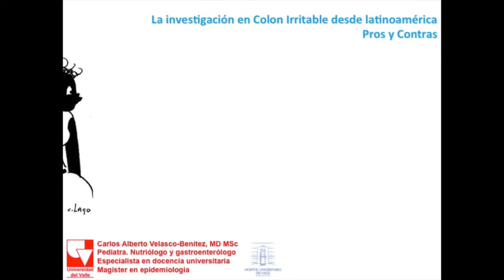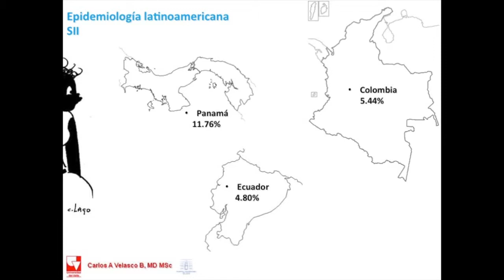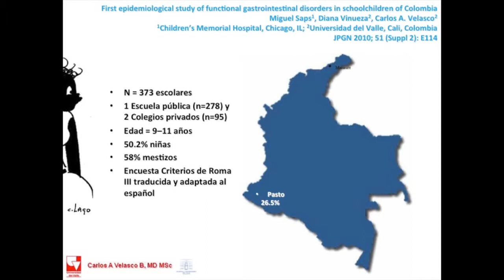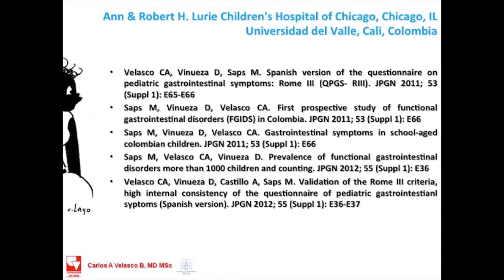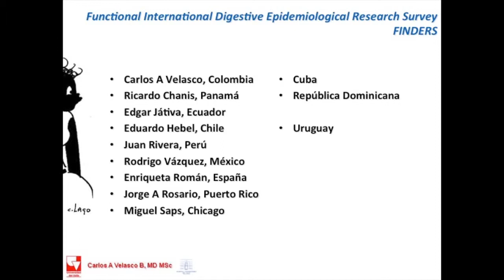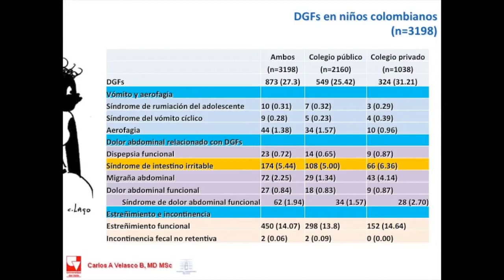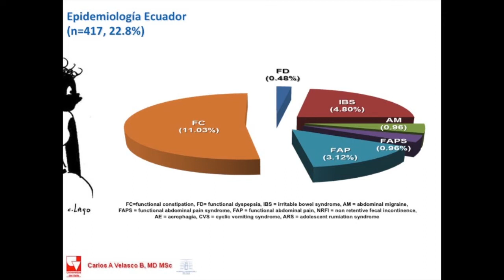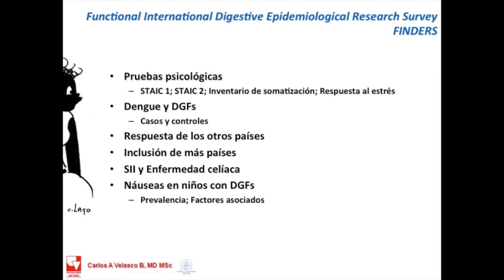La Investigacion en Colon Irritable en Latinoamerica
Dr. Carlos Alberto Velázquez Benítez.
NASPGHAN Annual Meeting 2013.